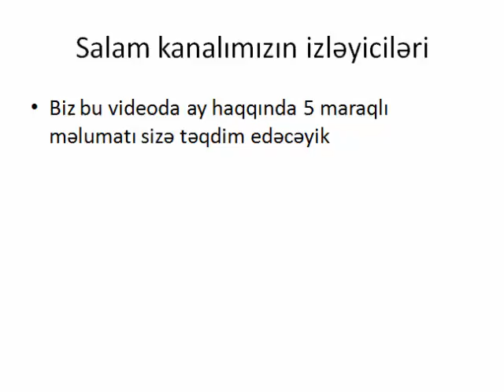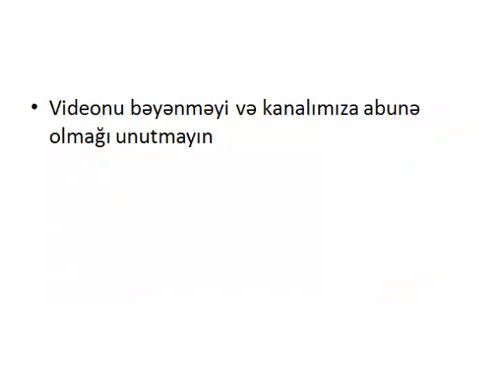Ay haqqında 5 maraqlı fakt | Ay haqqında bilmedikleriniz | Maraqlı melumatlar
Ay haqqında maraqlı faktlar videoma xoş gelmisiz.Bu videoda Ayın bilmediyiniz xususiyyetlerini gosterdim.Xoş seyrler)